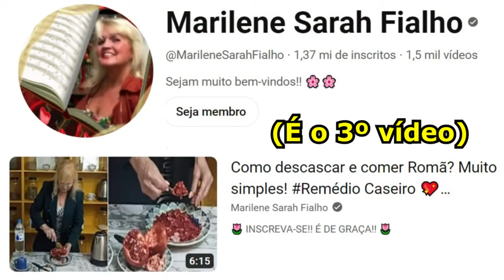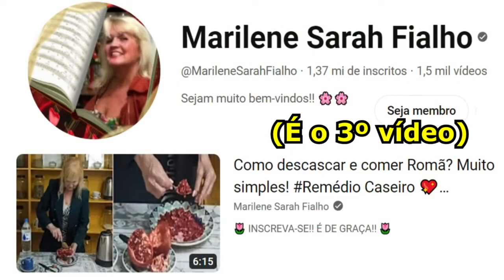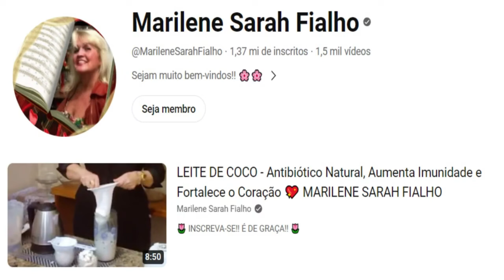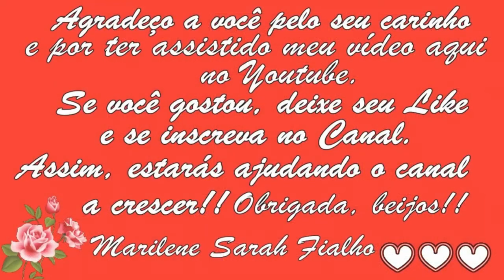Dor de Garganta, de Ouvido, nas Articulações, Nervos e Pernas Remédio 💖 MARILENE SARAH FIALHO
00:00 1 - Chá
05:50 2 - Vitamina
09:36 3 - Como descascar e comer

🌻 MEUS PRODUTOS 🌻
🔥 Queima de Gordura Abdominal

Bjss 💖💖🌺🌺